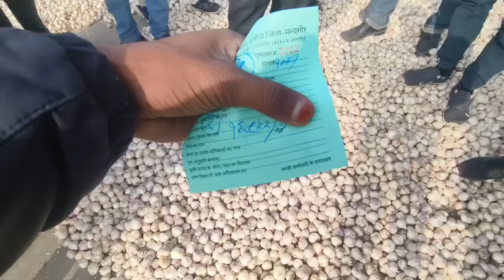दलौदा मंडी दोपहर बाद नई ऊटी मे तेजी10 जनवरी 2024 |new ooty garlic rate today daloda |nai lahsun bhav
Dalodamandibhav
Aajkalahsunbhav
Lahsunbhav
Khachrodmandibhav
Ujjainmandibhav
Jaoramandialsikabhav
Javramandilahsunbhav
Dalaudamandibhavupdate
Delhifruitmandibhav
Royalkisan
Aajkabhav
Bestgarlicrare
Garlicratedaloda
Nailahsunbhav

Mandibhav